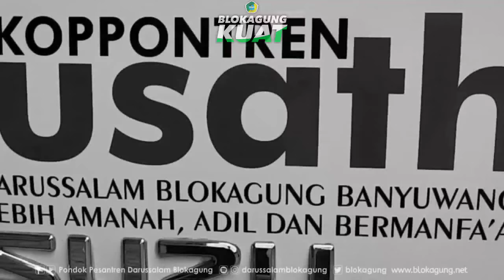Santri Victory | Pondok Pesantren Darussalam Blokagung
Yayasan Pondok Pesantren Darussalam Blokagung

Sujud syukur atas semua nikmat yang diberikan Allah kepada kami semua, ahirnya seluruh santri darussalam blokagung dinyatakan sehat. Secara bertahap santri kembali ke asrama masing-masing, dan selanjutnya proses pengawasan 14 hari.

Mohon doa dari semuanya, semoga kami semua diberi kesehatan dan kekuatan.

Maturnuwun atas semua support dan doa yang tanpa henti terus menghujani kami.

Mohon maaf atas segala sikap, perkataan, dan kebijakan yang menyakiti dan mengganggu panjenengan semuanya.

Semoga dengan adanya musibah ini bisa memberikan pembelajaran dan hikmah kepada kita semua. Amin.
Dr. Hj. Nihayatul Wafiroh, MA
Juru Bicara Pondok Pesantren Darussalam Blokagung

(Covid-19 Bukan Aib Covid-19 Bisa Sembuh)